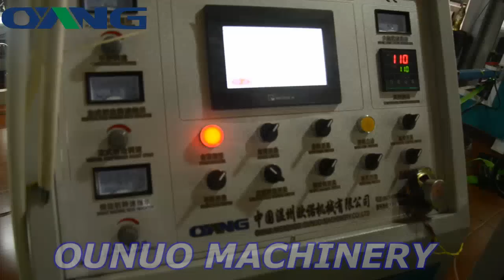Super Fast Non Woven Bag Making Machine with Loop Handle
This machine is latest design,can make non woven box bag with handle.the production speed reach to 70pc/min .very fast. . Mobile number: .